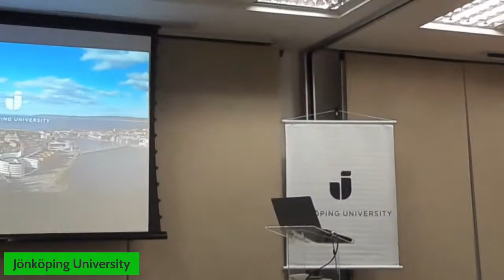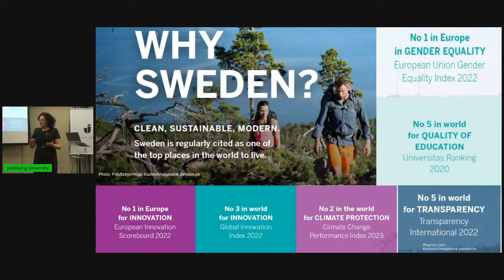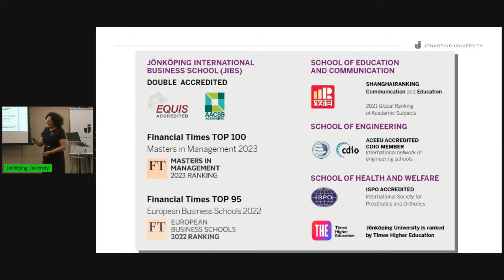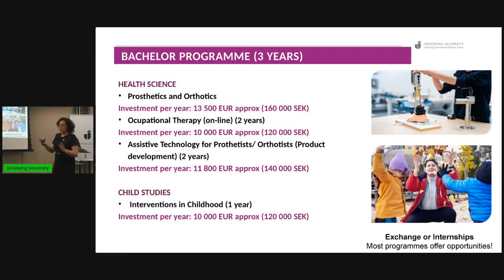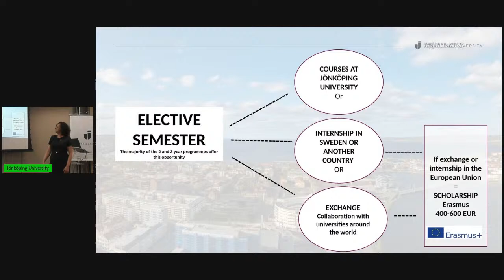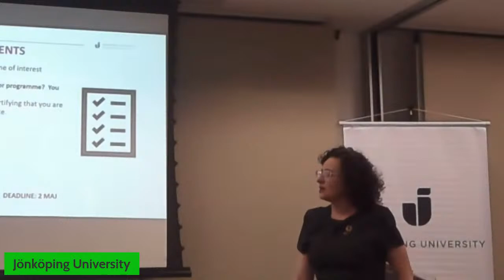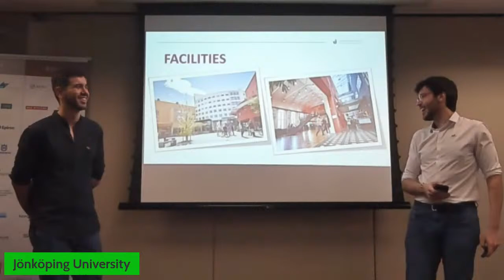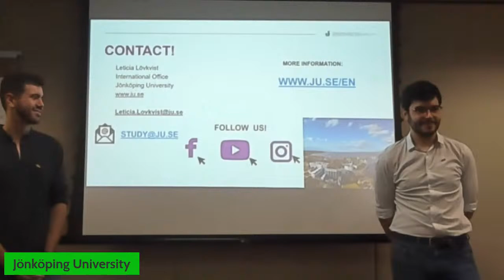Explore, Create, and Study in Jönköping, Sweden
Learn about the opportunity to study in Jönköping University, one of the most international universities in Sweden offering high quality education and research. Jönköping is located strategically in the south of Sweden in the Småland region, known for its entrepreneurial and innovative ecosystem.